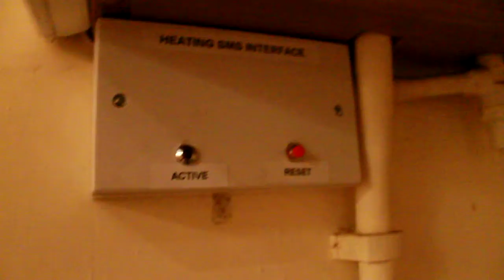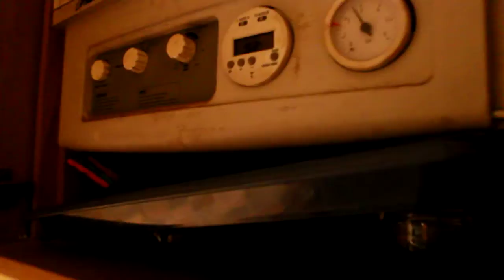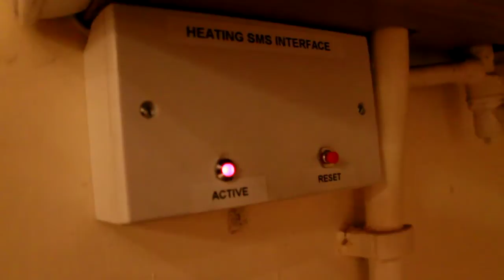house heating controlled from text message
quick video to show how i've connected my heating up so i can text it to turn it on :)